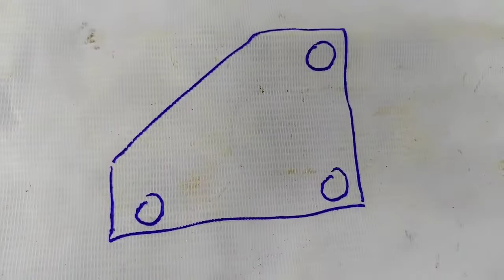Penyebab Stir Speleng Pada Mobil Toyota Kijang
Penyebab setir speleng, goyang pada mobil Toyota Kijang.